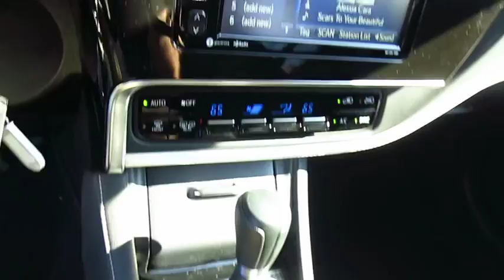2017 Toyota Corolla iM Live Video! Tampa, Wesley Chapel, Brandon, New Port Richey, FL Live 171422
Stadium Toyota
5088 N. Dale Mabry Highway

Our 2017 Toyota Corolla iM brought to you in White serves up a fresh driving experience and an added bonus of excitement! This 4 door hatchback brings an athletic flair to your driving pleasure with its 1.8 Liter 4 Cylinder that generates 137hp on demand while paired with its seamless CVT. Engage the sport mode to liven things up even more and admire this joyride while scoring near 37mpg on the open road.    This iM delivers a dash of boldness with its aggressive honeycomb mesh grille, rear spoiler, piano black accents, and great looking alloy wheels. Climb inside and check out the touchscreen audio display, dual zone climate control, sport fabric-trimmed seats, steering wheel mounted controls and other amenities that make each day that much better!     Toyota Safety Sense gives you peace of mind as you make your way, offering a wealth of advanced features including airbags, a pre-collision system, lane departure alert, and automatic high beams. Engineered to meet the demands of your active lifestyle, our iM is a spectacular choice you've got to see for yourself!